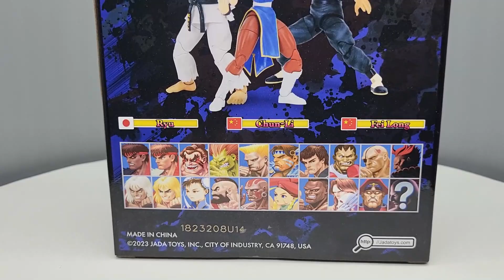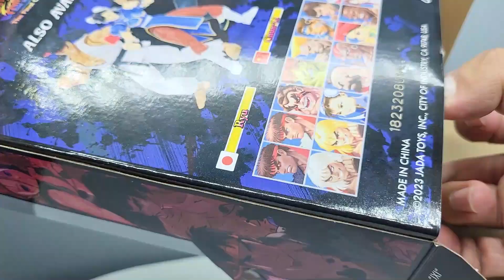Chun Li Street Fighter Jada Toys figura de acción revisión en español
Hola amigos!